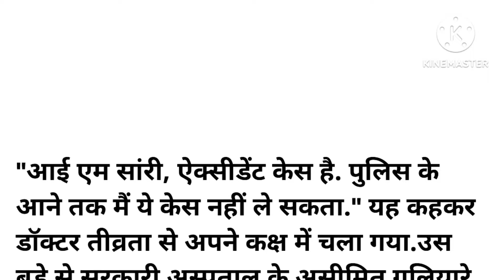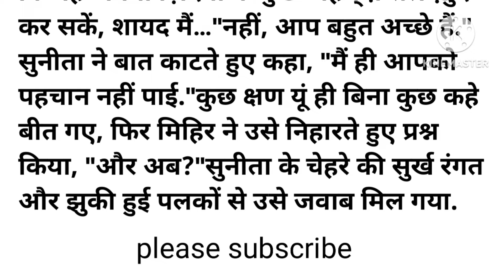फैसला Motivation story | Hard tuching story | Hindi kahaniyan | Moral kahaniyan